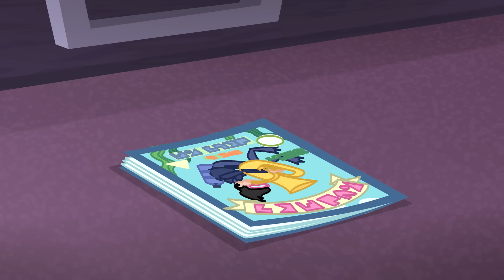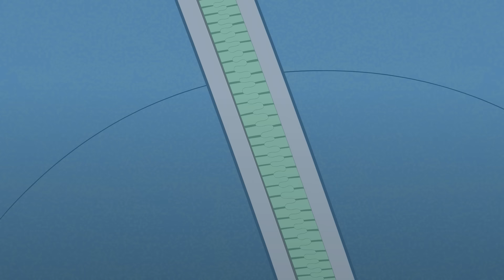Polly Pocket: Η γιαγιά έχασε την τσάντα της! 🧳 | Πλήρης συλλογή επεισοδίων